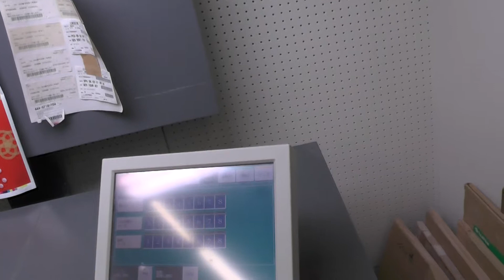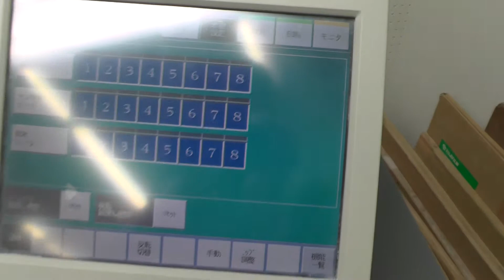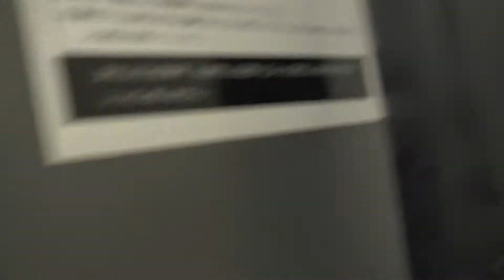Komori Lithrone L 826P 2003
Sunish Parakkel
Jay Enterprises, Limited.
Address: 3-7-6 Noge, Setagaya-Ku, Tokyo, Japan